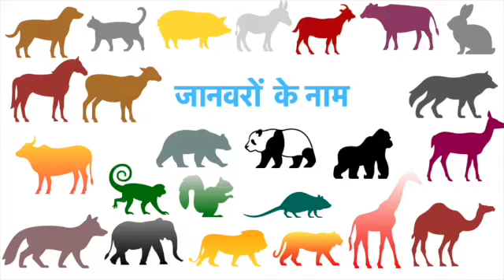जानवरो के नाम हिन्दी में | KidsLearner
It teaches जानवरो के नाम हिन्दी में in animated way